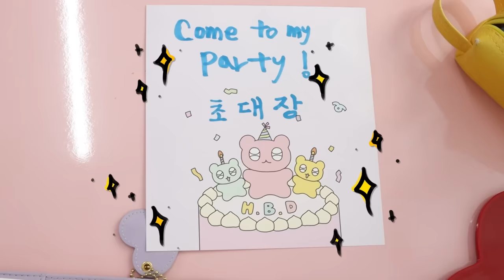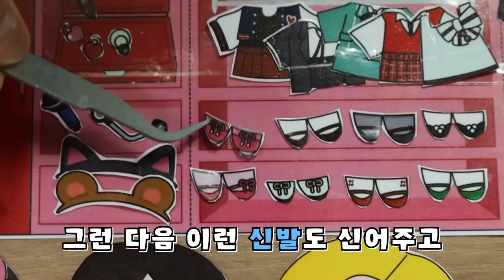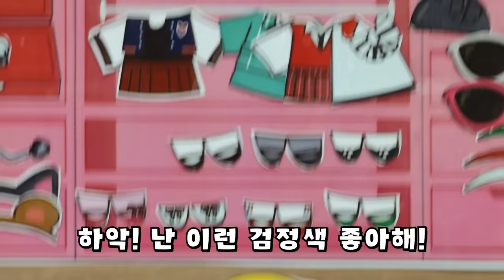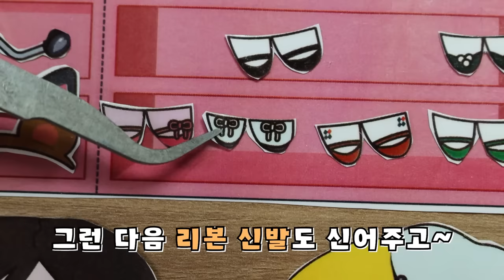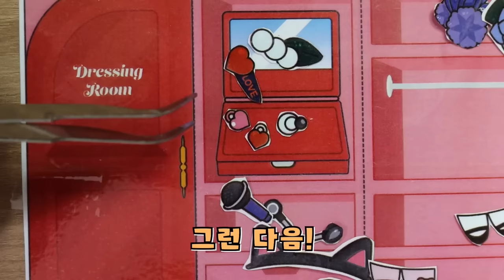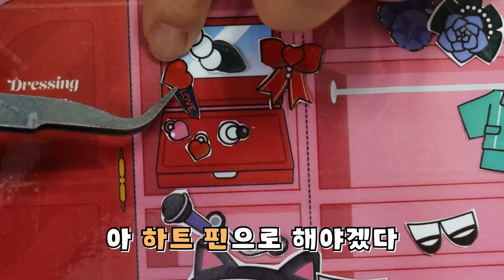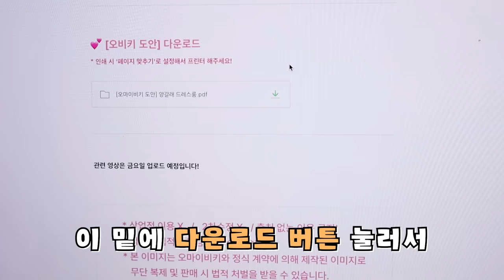인형이 예쁘게 꾸며주면? 놀라운 결과!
할머니께서 바비 친구를 주셨어요!
바비 세계에 가서 예쁘게 꾸몄네요?
과연 비키는 어떻게 될까요?